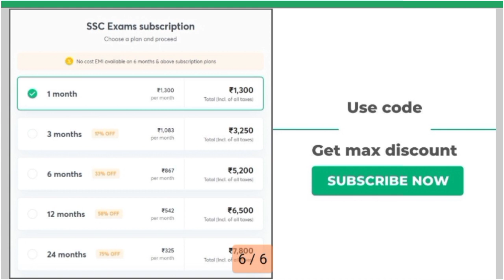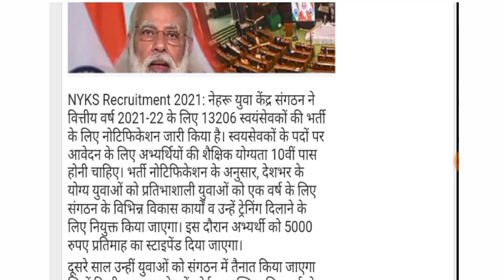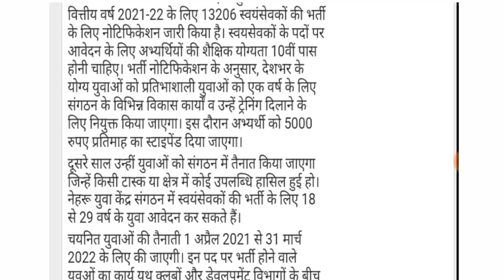nehru yuva kendra sangathan recruitment 2021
Unacademy presents some exciting new FREE Test Series for SSC aspirants, this February.

Enroll in the Test Series to win the following Exciting Rewards:

Rank 1 - FREE SSC Plus Subscription for 1 month
Rank 2 - Rs. 2,000 Amazon Vouchers
Rank 3 - Rs. 1,000 Amazon Vouchers

7th & 21st February

8th - 28th February

13th February

15th - 27th February

15th - 26th February

Unacademy Subscription Benefits:
1. Learn from your favorite teacher
2. Dedicated doubt clearing sessions
3. One Subscription, Unlimited Access
4. Real-time interaction with Teachers
5. You can ask doubts in the live class
6. Download the videos & watch offline